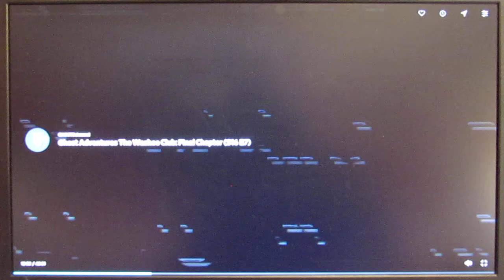Zak Bagans Makes Turtles, At Red's Old Fashioned Candy Store (Scene From Ghost Adventures)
Way back in the year of 2004, the Ghost Adventures Crew did their very 1st, Paranormal Investigation, both at the Old Washoe Club and the Chollar Mine, which they did a Documentary of. Nick Groff was part of the show, because he's been friends with Zak & Aaron for years! I was either 5 or 6 years old, when their Documentary came out.

Then a few years later, in Season 3 and Episode 6, the Ghost Adventures Team, returned to Virginia City, NA, where the angry spirits have waited for the their next return, which occurred on December 4th in 2009! They even met up with their fellow Investigators, Mark & Debby Costantino, because they've been friends with Zak, Nick, & Aaron, for several years! This might sound weird but, I was in 12 years old in Grade 6, when that episode got released!

In this video here, they were doing an episode called, "The Old Washoe Club (The Final Chapter)!" Except Nick Groff wasn't part of that show, cuz he left Ghost Adventures, after a few episodes in Season 10. After Nick left the Show, Jay Wasley took over his place, as of becoming an Investigator!

If you watch this video over and over again, I’m sure it’ll make you laugh your head off, even if you show it to your friends and family ; )